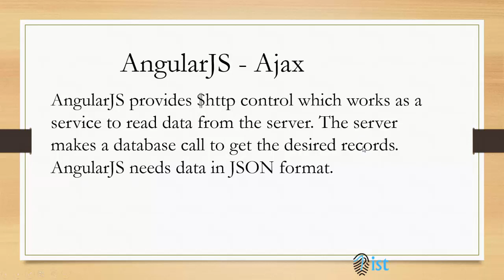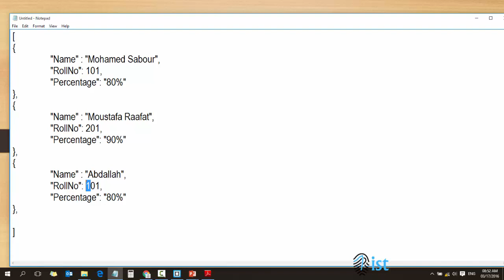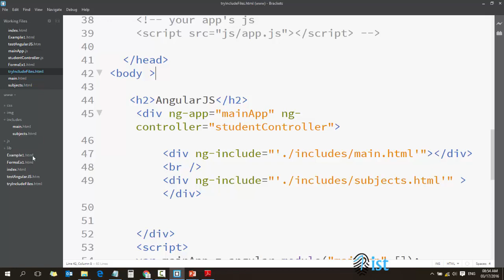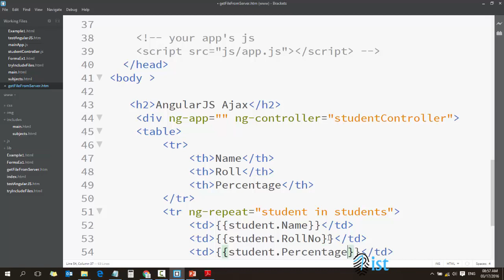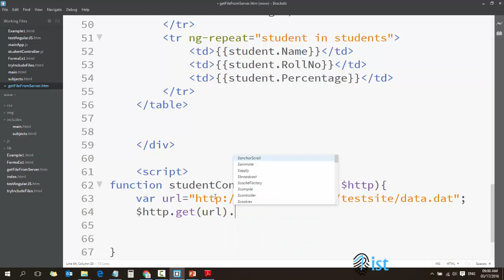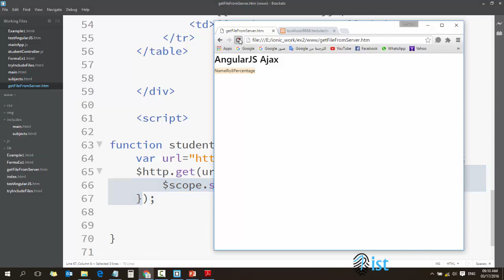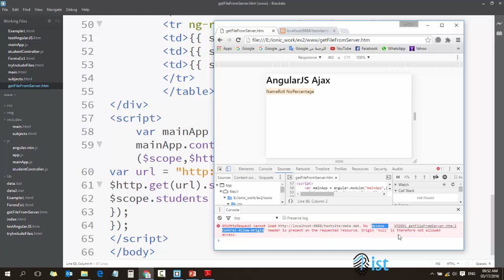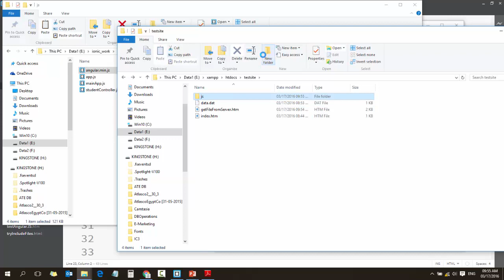23 Ionic Angular Mobile Apps Course Ionic Angular AngularJS Ajax JSON